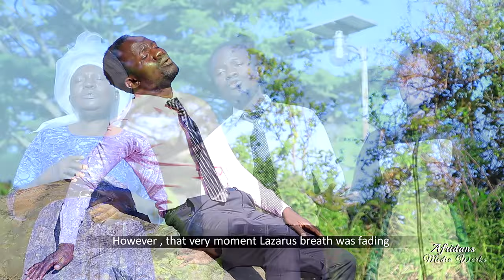LEWIS OKUL- LAZARO OFFICIAL VIDEO ON TRENDING //+254793044509 //+254737537004